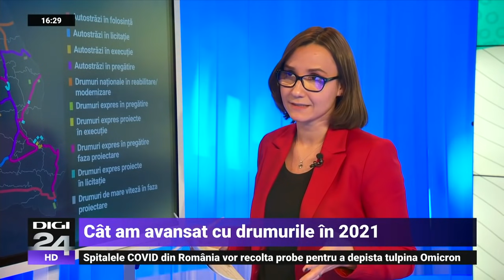Harta drumurilor României la final de 2021 - Digi24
Despre drumurile României se pot spune multe și mai nimic de bine. România se situează pe locul 119 din 141 de ţări analizate prin prisma calităţii infrastructurii rutiere și este pe ultimul loc în Europa în ceea ce priveşte numărul de kilometri de autostradă la 100.000 de locuitori. Sunt date din anul 2019, când numai 848,12 km din lungimea reţelei de transport rutier din România era la nivel de autostradă. Mai exact, autostrazile reprezentau 4,96 la sută din totalul reţelei de transport din România.

Europa | Mi-e bine, ți-e bine înseamnă reportaje despre comunitățile care se dezvoltă pentru că folosesc fondurile europene în favoarea lor. Cristina Cileacu, Andreea Brașovean, Sergiu Voicu și Cătălin Nunu sunt reporterii care vă arată cum se transformă România cu ajutorul proiectelor finanțate din bani europeni nerambursabili. Emisiunea difuzată în fiecare duminică, de la ora 16.00, este un proiect susţinut de Uniunea Europeană.